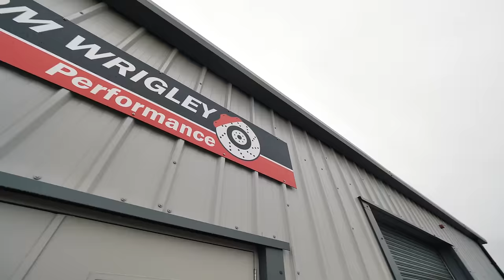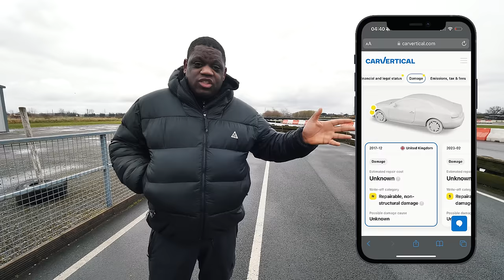0-60 MPH IN 2.1 SECONDS - WORLD'S FASTEST BMW M140i ?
YOU LOT HAVE BEEN HOUNDING ME ABOUT THE M140i SO WE ROLLED OVER TO TOM WRIGLEY PERFORMANCE TO GET THE FIRST PHASE COMPLETED! HE CLAIMS HE HAS THE FASTEST M140I IN THE WORLD SO IT WAS ONLY RIGHT WE HAD A LITTLE TESTER. THE MK8 GOLF R WENT FOR SOME SLIDING ASWELL.